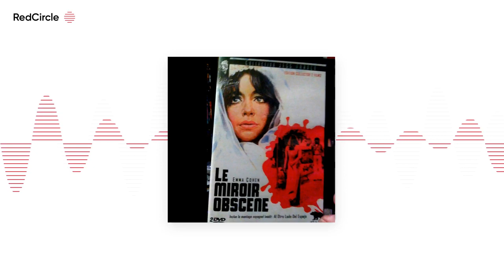The Franco Observer Podcast- episode 21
The Franco Observer- episode 21

On episode 21 Jason and Zoom guest reviewer Kali Seney review the film On the Other Side of the Mirror and its various cuts/versions- The Obscene Mirror, and The Mirror of Pleasure- film # 53 from Jess Franco. A fun and extended Zoom episode with a fun and informative discussion. This is a longer episode as we talk about 3 versions/cuts and history of each.

Hear the interesting facts on how this film was made and the stories around it.